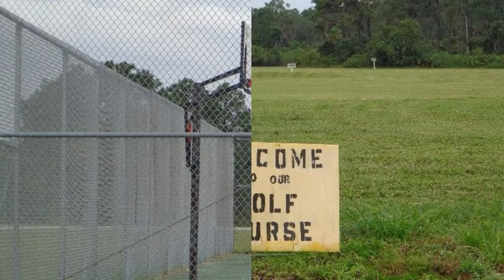204 Magnolia Drive Indian Lake Estates, FL 33855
Ann Freeman - Lake Placid
0 baths